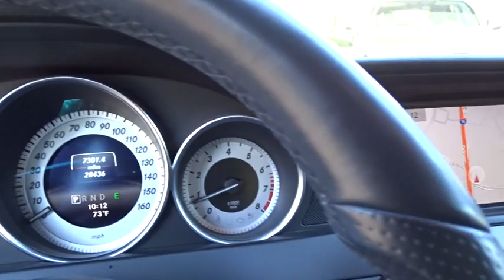2014 Mercedes-Benz C-Class San Antonio, Austin, Houston, Dallas, Boerne, TX A60883A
2014 Mercedes-Benz C-Class
2014 Mercedes-Benz C-Class C250 Sport - Stock#: A60883A - VIN#: WDDGF4HBXER312460

Gunn Acura
11911 IH 10 W

LOW MILES!!! LEATHER!!! NAVIGATION!!!SUNROOF!!! BLUETOOTH!!! ALLOY WHEELS!!!Reviews:* Swift and smooth acceleration; whisper-quiet interior; easy-to-use regenerative braking. according to EdmundsRecent Arrival!
WHEELS: 17 TWIN 5-SPOKE DESIGN  -inc: 7.5J x 17 ET 47 front and 8.5J x 17 ET 58 rear (STD),STEEL GRAY METALLIC,BLACK SEATBELTS,PANORAMA SUNROOF,BLACK  LEATHER UPHOLSTERY,Turbocharged,Rear Wheel Drive,Power Steering,ABS,4-Wheel Disc Brakes,Brake Assist,Aluminum Wheels,Tires - Front Performance,Tires - Rear Performance,Temporary Spare Tire,Sun/Moonroof,Sun/Moon Roof,Heated Mirrors,Power Mirror(s),Integrated Turn Signal Mirrors,Rear Defrost,Intermittent Wipers,Variable Speed Intermittent Wipers,Rain Sensing Wipers,Daytime Running Lights,Automatic Headlights,AM/FM Stereo,CD Player,MP3 Player,Auxiliary Audio Input,HD Radio,Steering Wheel Audio Controls,Bluetooth Connection,Power Driver Seat,Power Passenger Seat,Bucket Seats,Driver Adjustable Lumbar,Passenger Adjustable Lumbar,Pass-Through Rear Seat,Rear Bench Seat,Adjustable Steering Wheel,Trip Computer,Power Windows,Telematics,Leather Steering Wheel,Keyless Entry,Power Door Locks,Universal Garage Door Opener,Cruise Control,Climate Control,Multi-Zone A/C,Premium Synthetic Seats,Auto-Dimming Rearview Mirror,Driver Vanity Mirror,Passenger Vanity Mirror,Driver Illuminated Vanity Mirror,Passenger Illuminated Visor Mirror,Floor Mats,Smart Device Integration,Security System,Engine Immobilizer,Traction Control,Stability Control,Front Side Air Bag,Tire Pressure Monitor,Driver Air Bag,Passenger Air Bag,Front Head Air Bag,Rear Head Air Bag,Passenger Air Bag Sensor,Knee Air Bag,Child Safety Locks